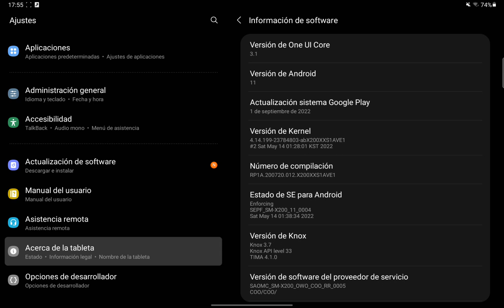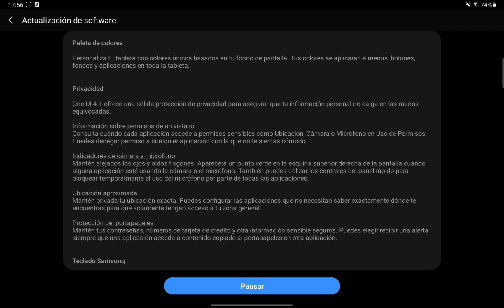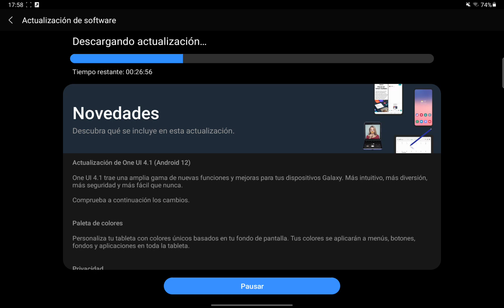Nueva Actualización Android 12 Tablet Samsung Galaxy Tab A8 Sm-X200